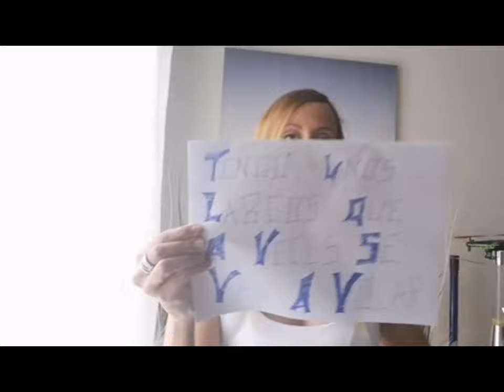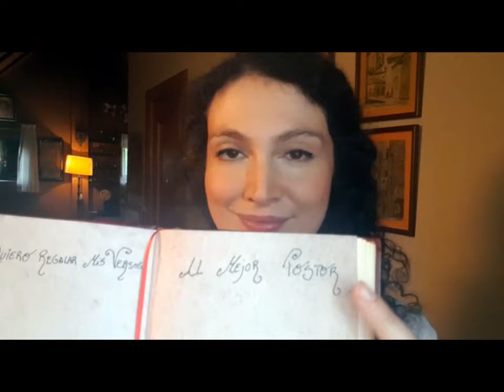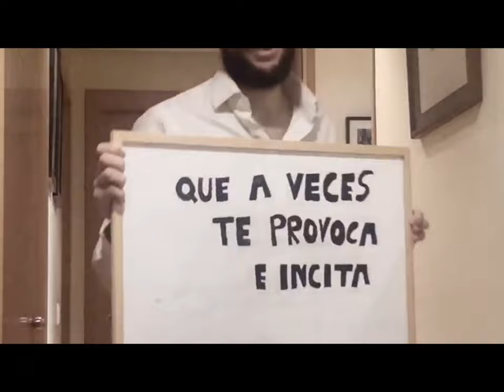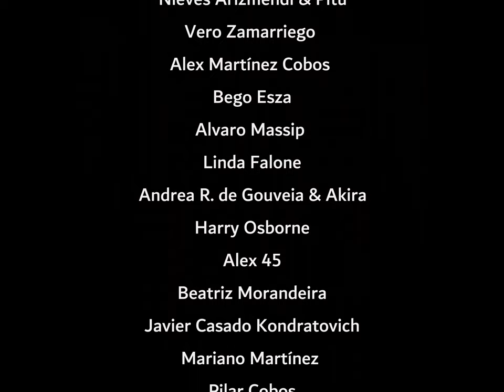Si tuviera un silencio- Extended version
El videoclip "Si tuviera un silencio" es una idea original de Teresa Haering Portolés, rodada y monitorizada desde la cuarentena en Madrid, España. Ella es la autora de la canción, asimismo cantante, guitarra, voz y letra, así como del guión.
El videoclip está presentado por Silvia Kal, actriz residente en Hollywood, que ya ha participado en videoclips de artistas como Bisbal, Snoop Dog, Ed Sheeran o películas como "El lobo de Wall Street".
Los arreglos de la canción se llevaron a cabo en Sondeson por Carlos Amado.
La edición, montaje y postproducción están realizados por la misma Teresa Haering Portolés.